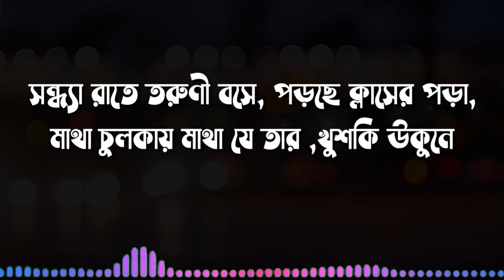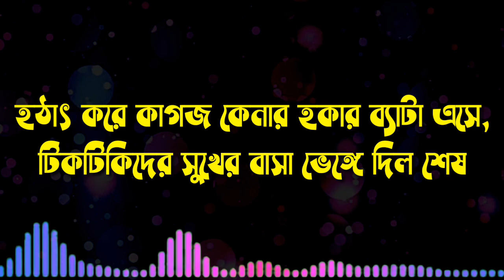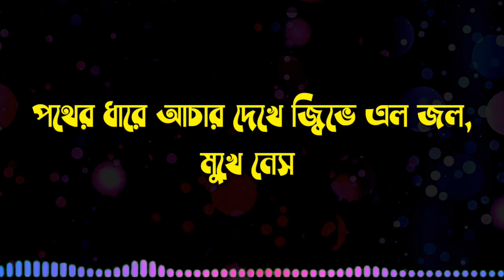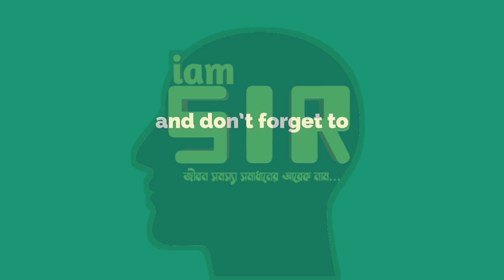ঝালমুড়ি ফুচকা খাচ্ছেন? | বিষাক্ত কাগজ | Social Awereness Videos | iamSIR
আজকের ভিডিওতে আমি আলোচনা করব,
রাস্তাঘাটে আমরা যারা প্রায় সময় ঝালমুড়ি, ফুচকা কিংবা সাধারণ খাবার গুলো পেপারে করে, কাগজে মুড়িয়ে খাই।
এটা অত্যন্ত ক্ষতিকর।।।

ভিডিওটি সচেতনতার উদ্দেশ্যে তৈরি। আপনারা ভিডিওটা দেখে শেয়ার করবেন বেশি বেশি।।।

পুরো ভিডিওটি না দেখলে আপনি বুঝতে পারবেন না বিষয়টি।।।

Voice :- SIR
Video Editing :- SIR,
Video Upload :- SIR